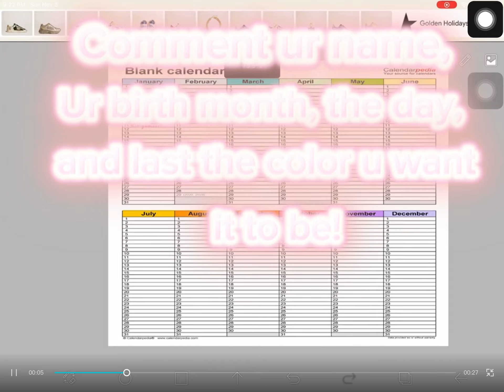calendar! calendar birthday foryou